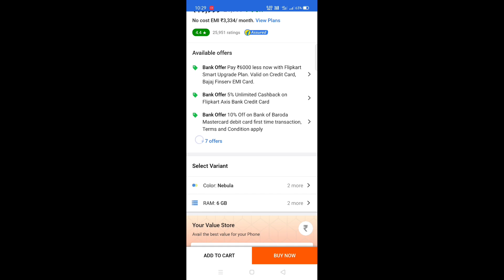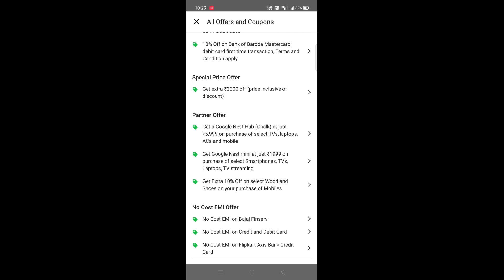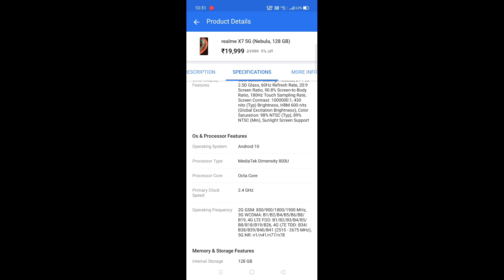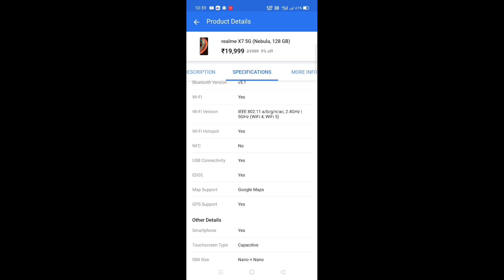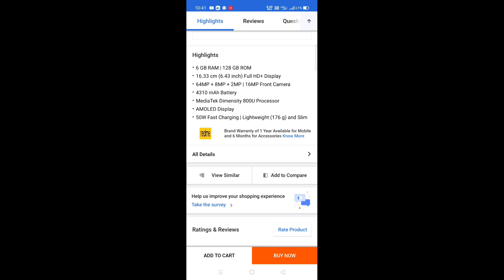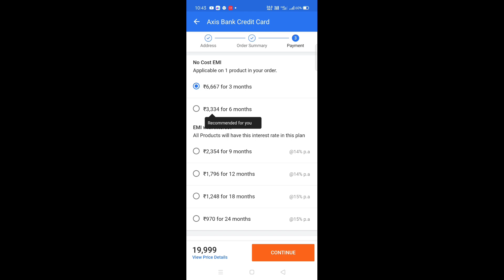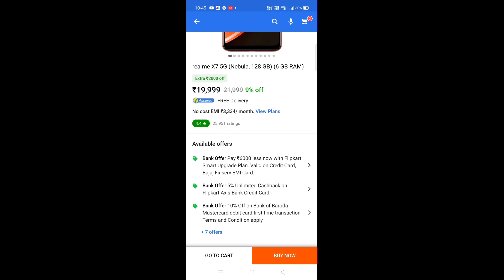GAMING PHONE UNKNOWN PRICE 😱 | Mysterious Phone & Phone Quality 🤔 | #1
TECH INFO INDIA💥✅ INDIA🇮🇳❤️ ____ ____ ____ ____ 🇮🇳❤️

🔥 GAMING PHONE UNKNOWN PRICE -  #1🔥

Gays aap sabhi logo ke liye ye Series le kar aaye hai jiske ham aap ko Daily Mobile ke baare main batainge jo Sale par hai ya fir bhaut kam saam main mil raha hai .

Gays main aap ko bata raha ho na bhaut jada aap sabhi logo ko maza aane wala hai .

Aur gays please mere YouTube family members aap sabhi abhi tak channel ko Subscribe nahi kiye ho to kya kar rahe ho mere dost turant kar Subscribe kar do channel ko Aur bell icon ko all pe click karna .

Name- S.I (SoLo)

Study- B.com & NCC

Passion- YouTube , Technology ,  Study , Music & Netflix Series E.t.c

Laptop- Hp 15-DA0326TU

Headphone- BoAt

Eirphone- Toreto

Life style- Normal Life style

Positivity- A Very Positive Young Man

Favourite Bike- KTM RC 390

Favourite Car- Lamborghini

Love- M (?)❤️

Jaiye  doston  aap  sab  join  ho  jayiye  kyu ki  isme  bhut  kuch  News  aata  rahega.-_-_-_-_-

Please guys apna support banaiye aur ham 1k Subscriber ke bhaut karib hai please guys Subscriber jarur kar dijiyega .